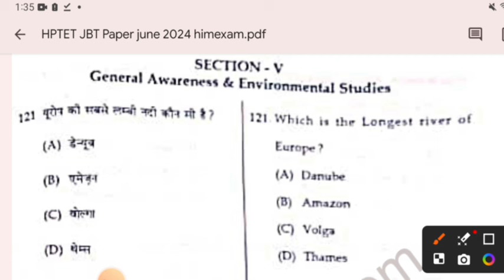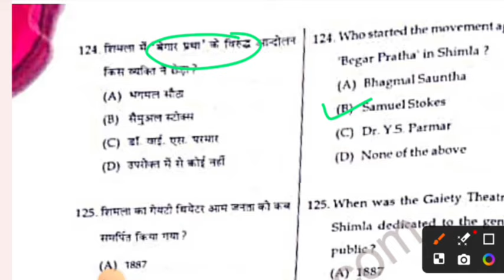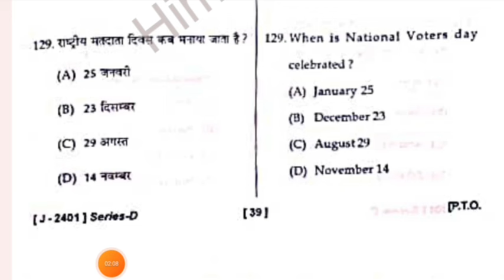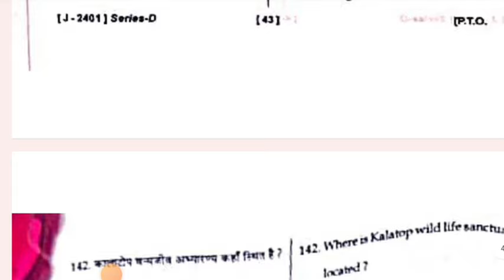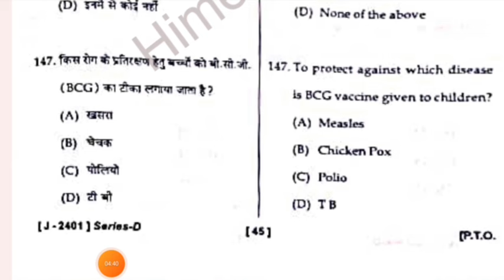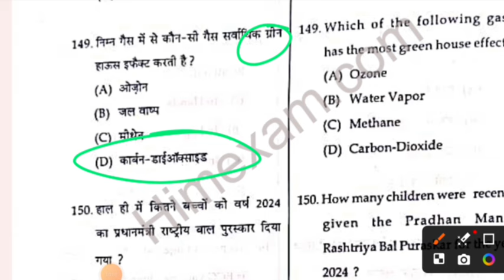HP JBT TET Answers Key |22 JUNE 2024| देखे कैसा आया था पेपर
jbttetanswerkey Check